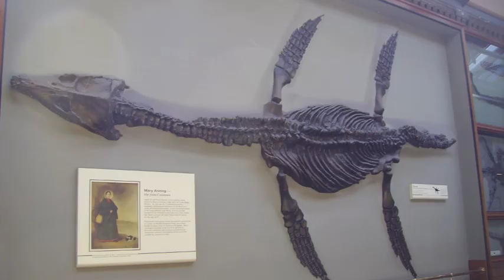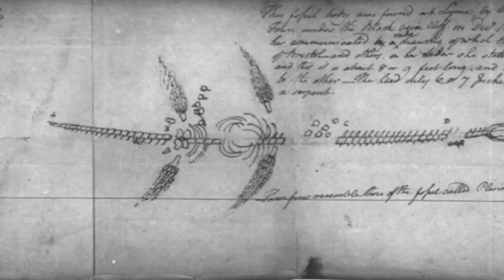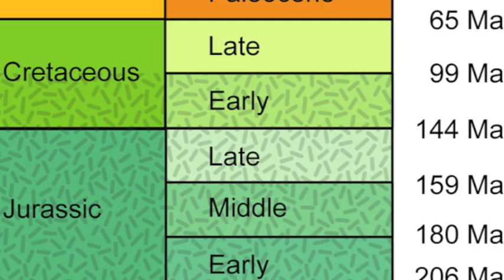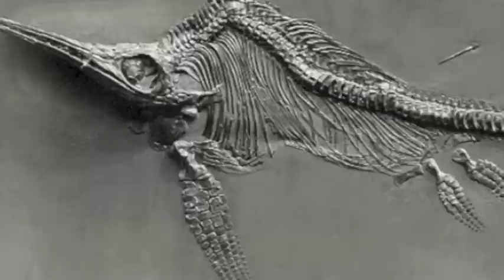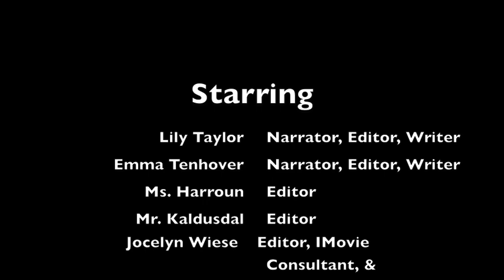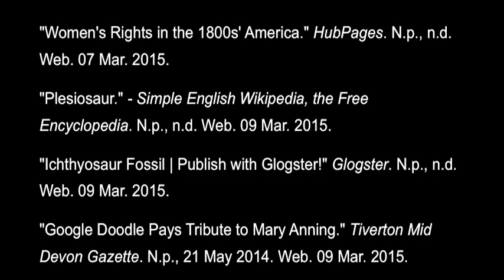Mary Anning Documentary